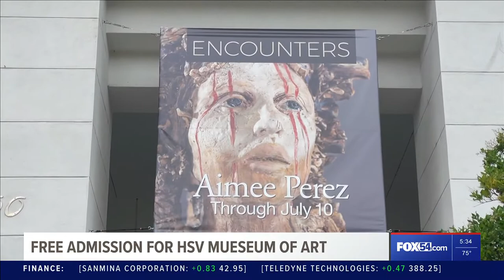Huntsville Museum of Art will be free for visitors on Sunday, May 29th, 2022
If you're looking for something to do this weekend, why not head over to the Huntsville Mueseum of Art for free.